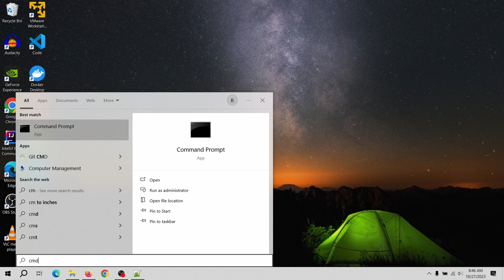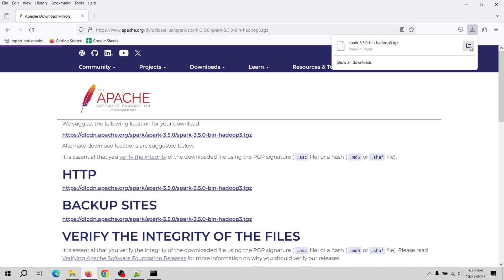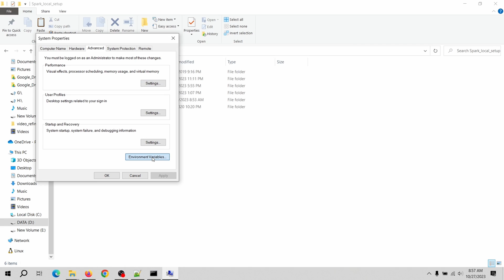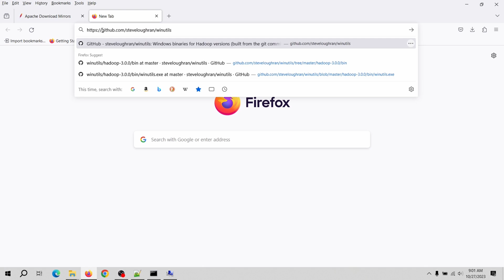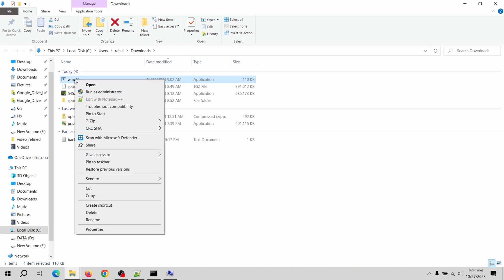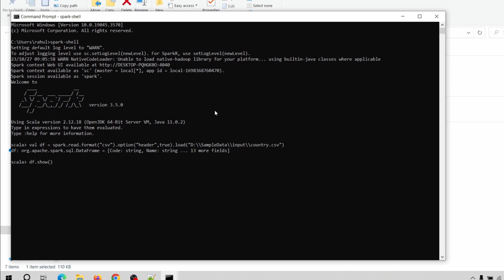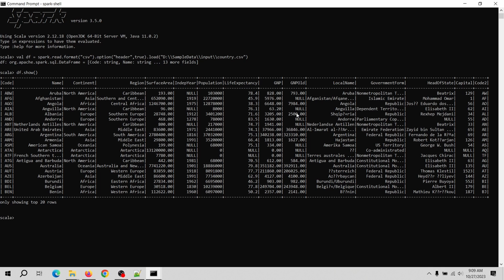Apache Spark - Install Apache Spark 3.x On Windows 10 |Spark Tutorial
This video on Spark installation will let you learn how to install and setup Apache Spark on Windows. First, you will see how to download the latest release of Spark. Then you will set up a winutils executable file which is required for Spark. You will also see how to setup environment variables as part of this installation .

My Gear:-
OnePlus Nord Buds 3
Realme Buds T200 Lite
OnePlus Bullets Wireless Z2 ANC Bluetooth
Wacom CTL Pentab (Medium size)
Wacom CTL Pentab (Small size)
Wacom CTC 6110